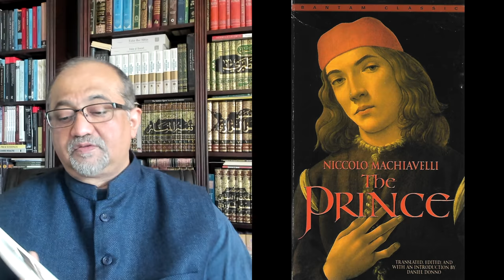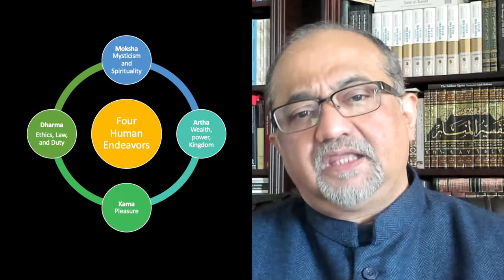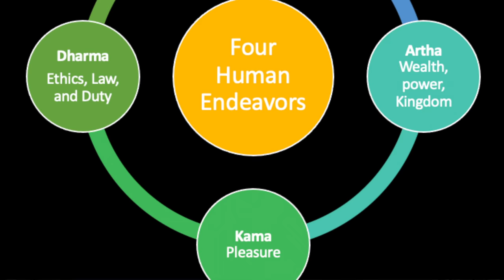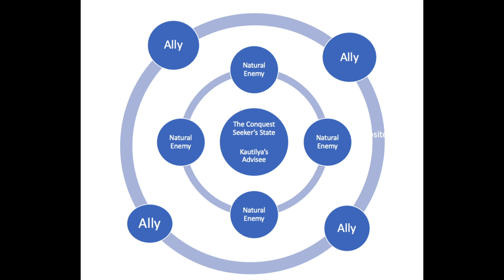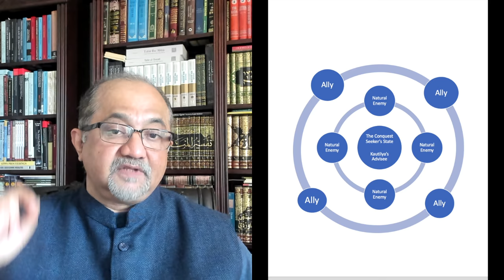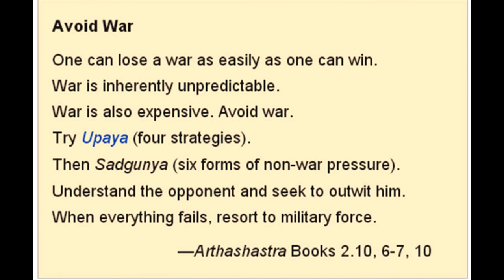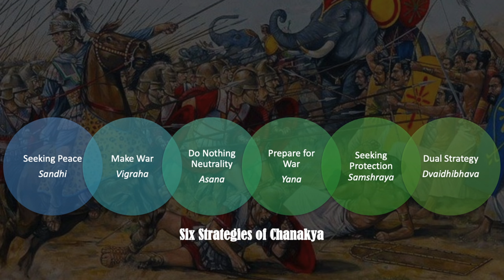Kautilya's Arthashastra | India's Foreign Policy and Grand Strategy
Kautilya's Arthashastra | A Khanversation about India's Foreign Policy

Prof. Muqtedar Khan explains the importance and relevance of Arthashastra to India's foreign policy. Prof. Khan explains Kautilya's worldview and ethical philosophy and the six grand strategies he recommends to safeguard a state's national security and national aspirations.

This is Part II of a four part series on India's Grand Strategy. Part I on The India Way can be watched